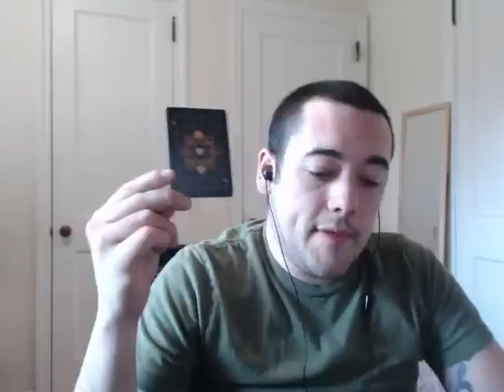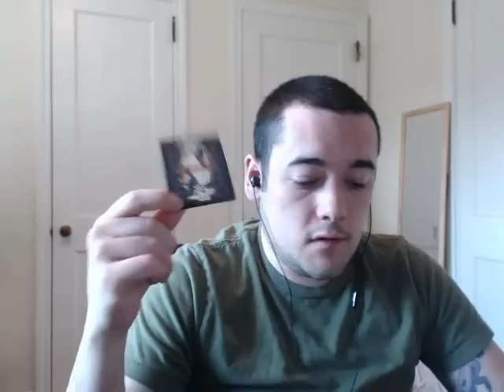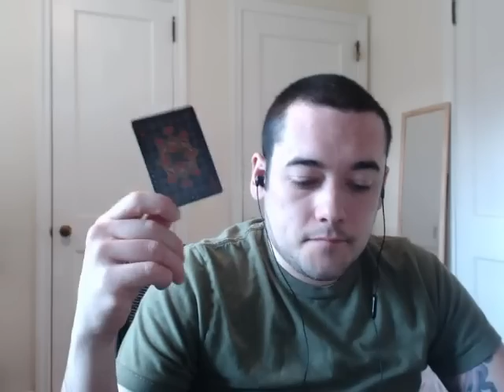Leo May 16 weekly Tarot Horoscopes | Intuitive weekly reading May 2016